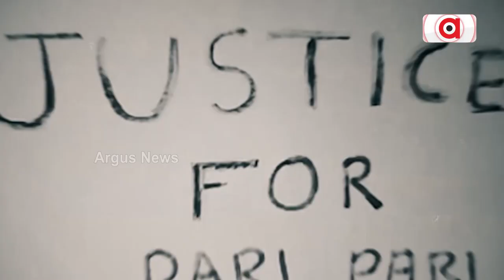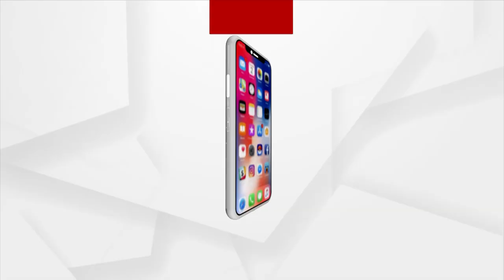ସିସିଟିଭି ନଜରରେ ପ୍ରସିଦ୍ଧ ଧବଳେଶ୍ଵର ପୀଠ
ସିସିଟିଭି ନଜରରେ ପ୍ରସିଦ୍ଧ ଧବଳେଶ୍ଵର ପୀଠ। ଶୁଣନ୍ତୁ କଣ କହୁଛନ୍ତି ଆଠଗଡ଼ ତହସିଲଦାର...।